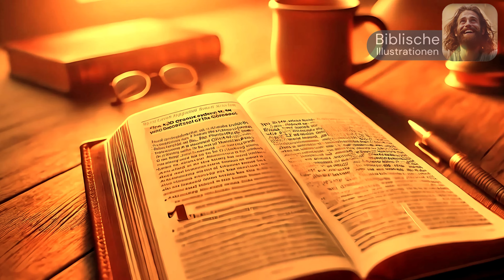Änderte Potifar bei Josef sein Geschlecht? Entdecken Sie die biblische Wahrheit.